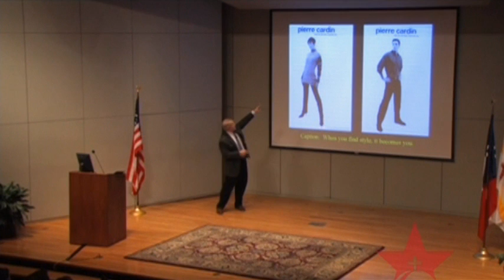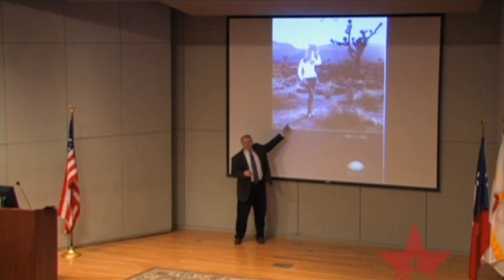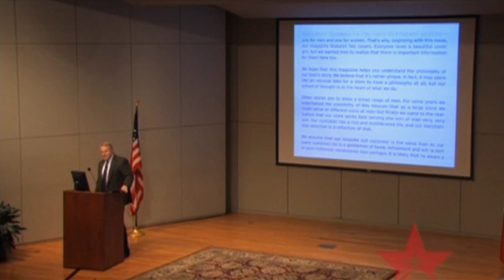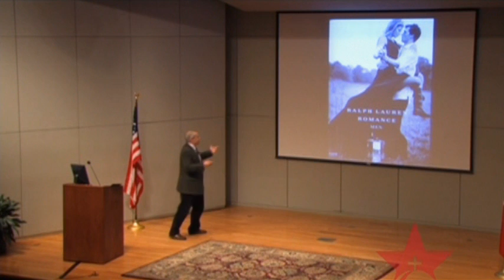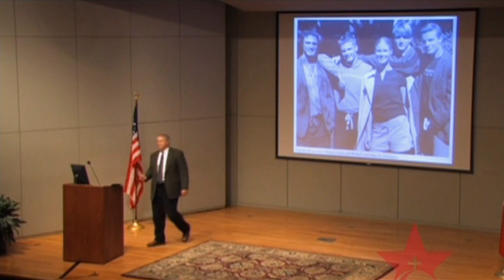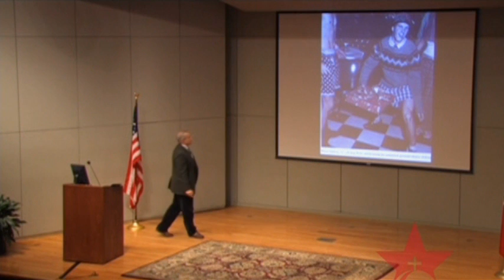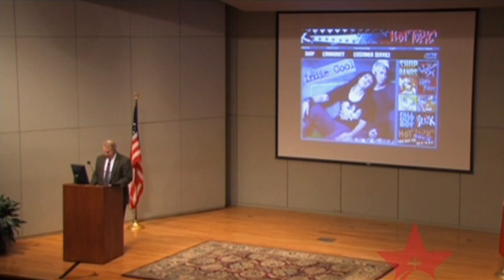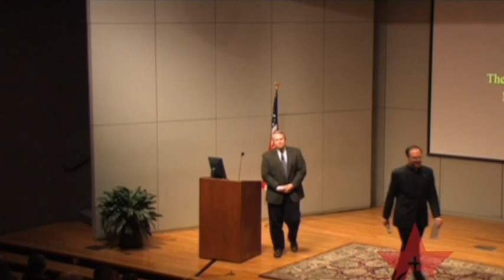Dr. Randall Smith - Advertising and Our Sense of Self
This talk was given as part of the University of St. Thomas 2008 Lenten Lecture Series on "The Church and the Media."  This talk is subtitled "Why None of Us Feels Rich in the Richest Country in the World."